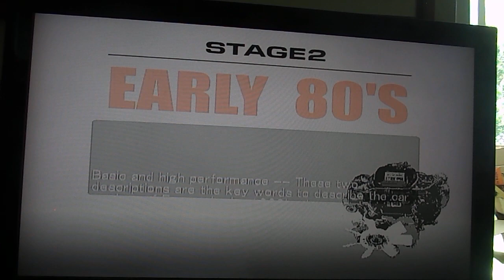Sega GT 2002 Limited Edition Package Stage 2 Car 3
Racing in Green Castle Pass,
using Toyota Celica 1600GT (1972).
Mode: Chronicle Mode